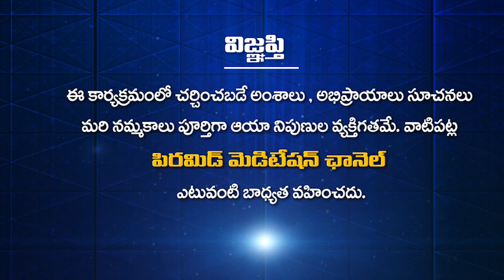45 రోజులు అన్నం తినకుండా ఉండడం అంటే.. ?|SPIRITUAL JOURNY INTRVIEW WITH RAMA CHARI | Anand